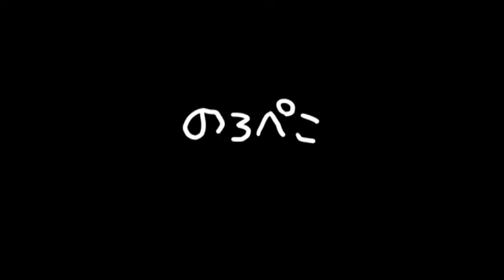ヘアアクセの金具（手芸素材）｜ ギャラリーのろぺこ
手芸素材のご紹介です。

貼り付けで使うタイプのパッチン金具とヘアピン金具です。

作品に仕上がった作家さんの作品を使い方イメージでご紹介しています。

2014年7月3日ご紹介。